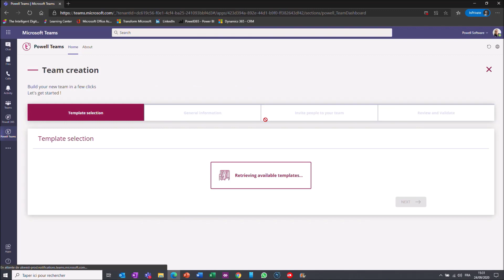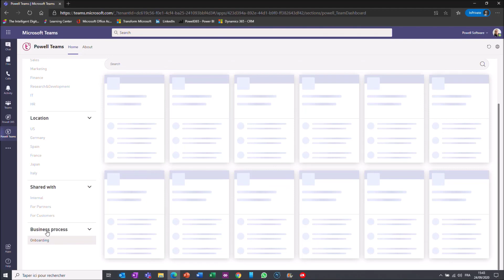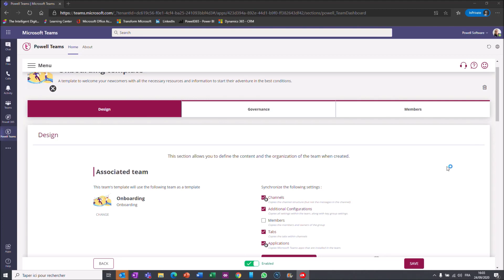How to Save Time and Easily Onboard Employees on Microsoft Teams with Powell Teams Templates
Learn how easy it is to onboard new employees in Microsoft Teams using the Powell Teams Onboarding Templates. HR will save hours of onboarding with the Powell Software Onboarding Templates.